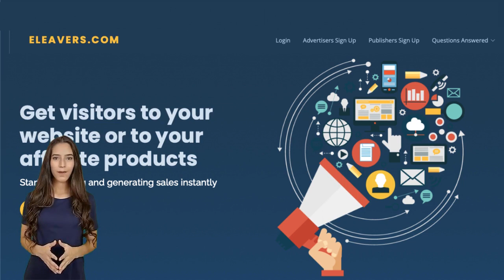Как заработать на своем сайте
Russian -